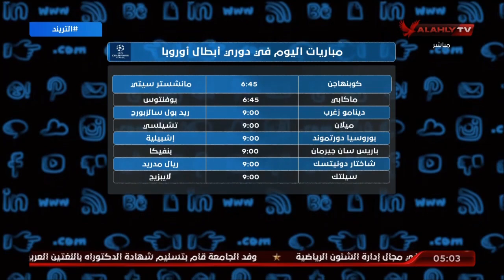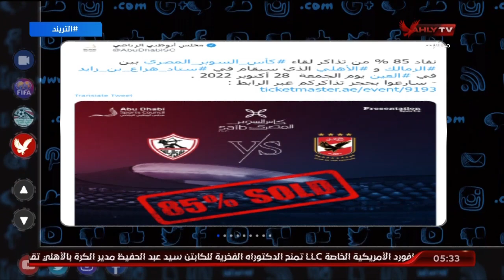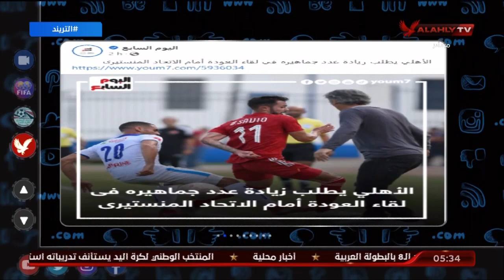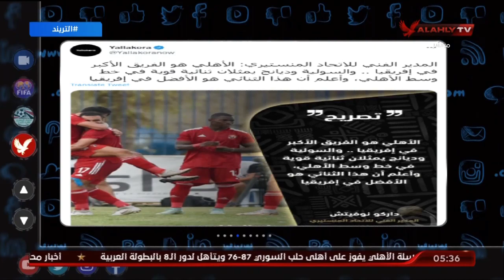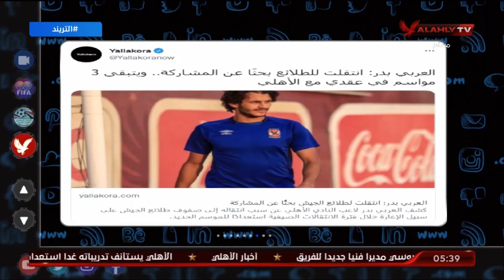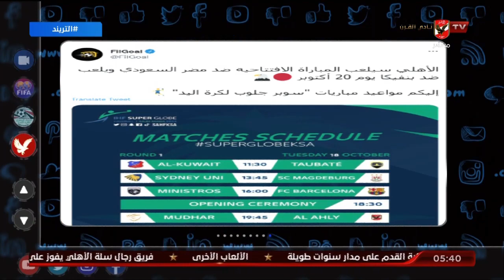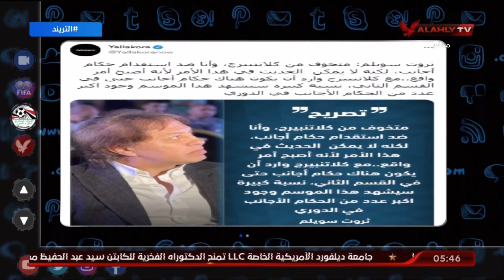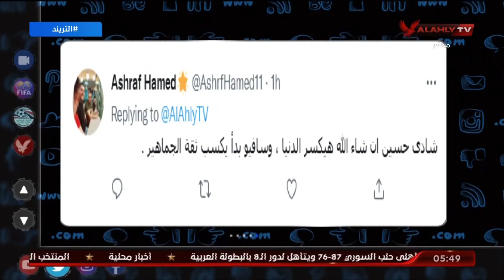حلقة التريند تقديم محمد سعيد | 11 - 10 - 2022